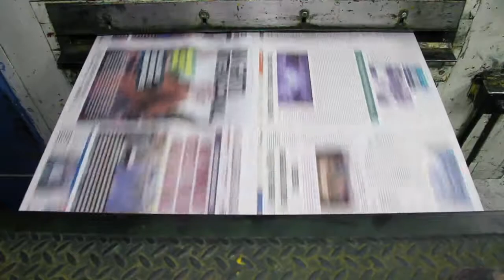Imprimiendo La Izquierda Diario en Madygraf 4